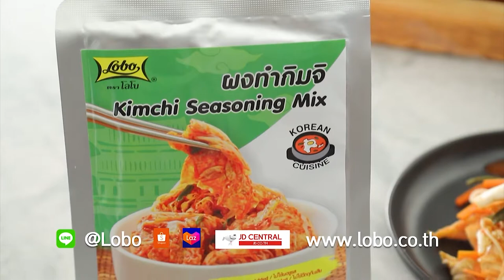กินได้ก็กิน (ทำกินเอง) เมนู น้ำปลาหวานผักชีปลาทูทอด /ยำเย็นตาโฟญี่ปุ่น l EP.177 [1/3]